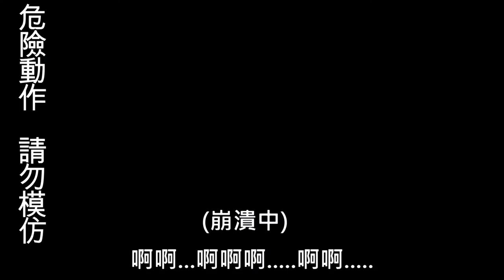【音樂梗】2020 KKBOX排行榜前三必聽經典神曲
音樂梗系列 動畫 有打傳說的朋友更能懂XD
如果有很紅好聽的音樂可以下方留言推薦我喔!
此頭像跟語音均經過本人同意!